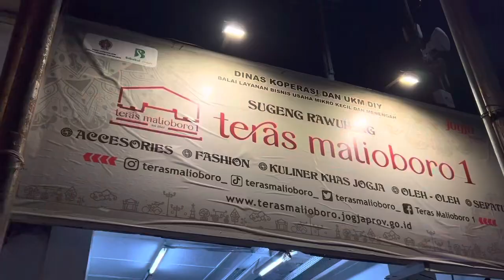Sesuatu di Jogja | video cinematic jalan Malioboro Yogyakarta